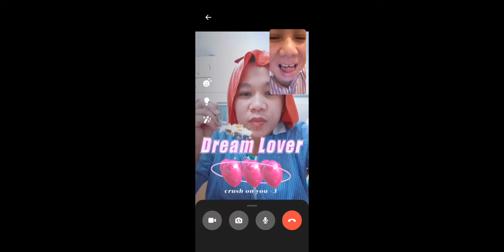short video for dinner#chickenrecipe oven Buddy10 Vlog#ofw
SARAP LUTO BUDDYMOM